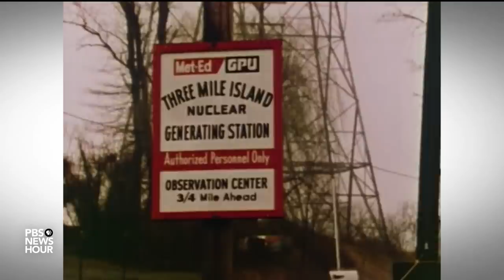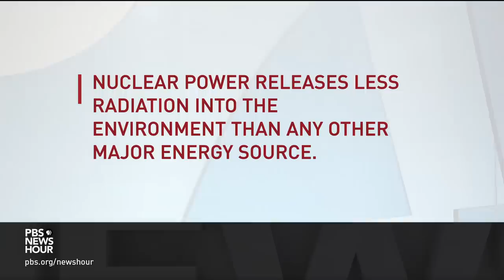Why transitioning to only renewable energy will be difficult for the U.S.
After millions of protesters marched around the globe to demand action on climate change, we more closely examine what policies they are proposing. Miles O’Brien joins William Brangham to discuss current sources of U.S. energy and what it would take to transition to all renewables, plus the outlook for nuclear power as the infamous Three Mile Island plant closes.